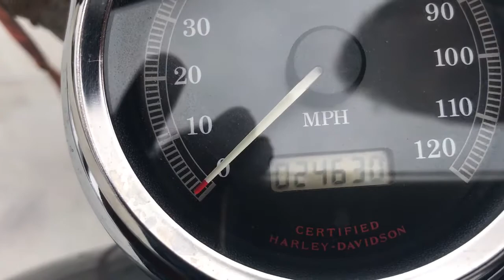2003 Harley Davidson Dyna Low FXDL (black) 2051 Fallen Cycles